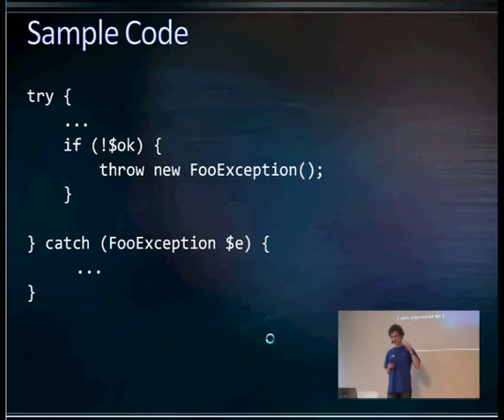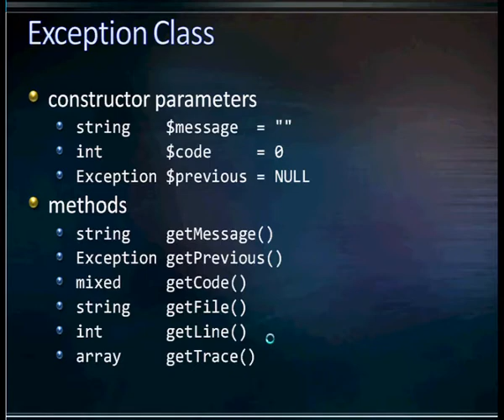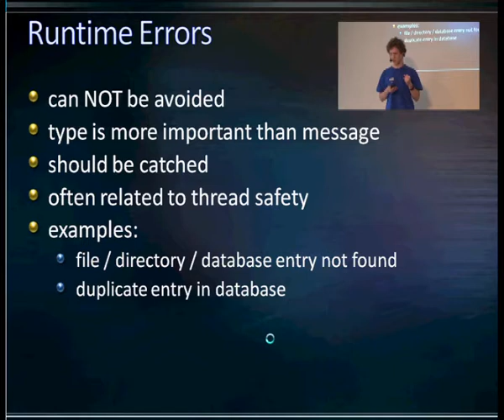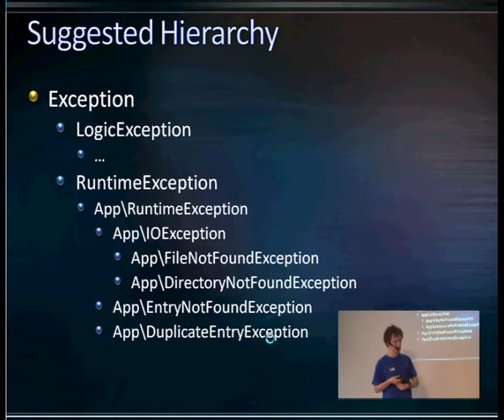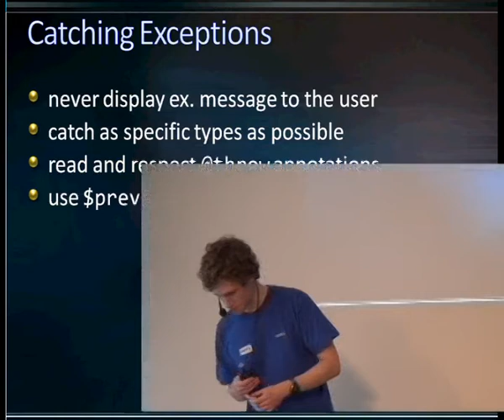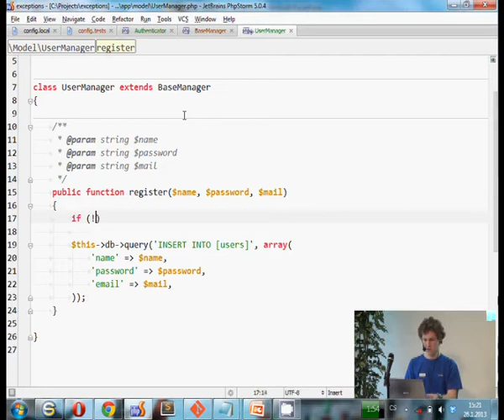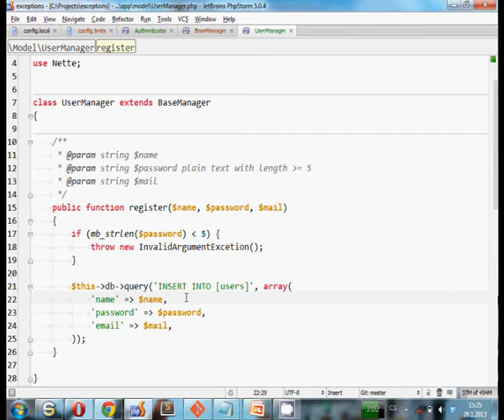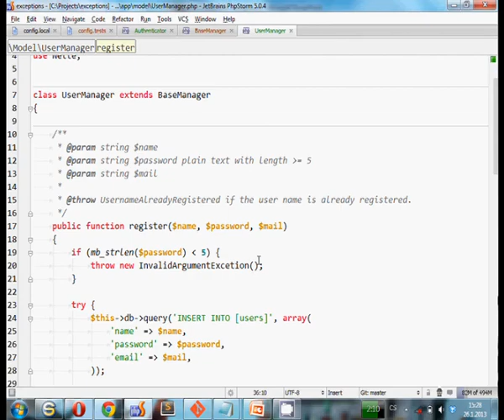Jan Tvrdík: Výjimky v PHP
Jak na výjimky ne jen v Nette Frameworku